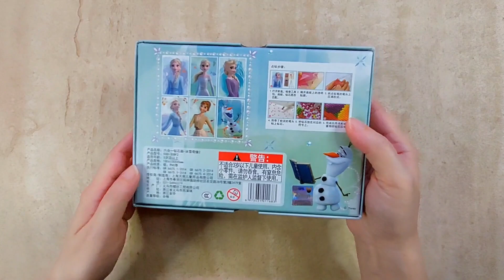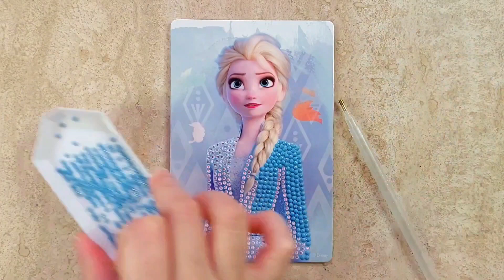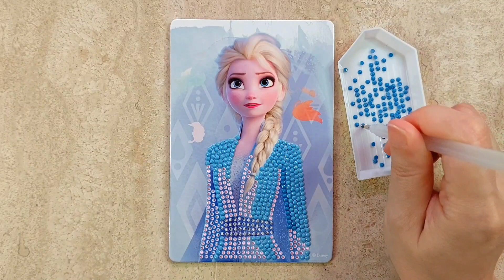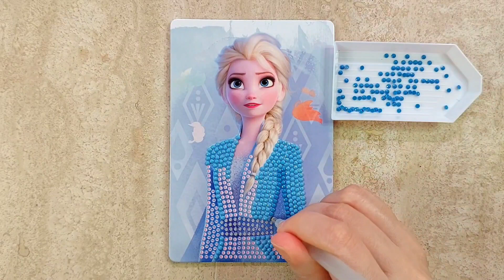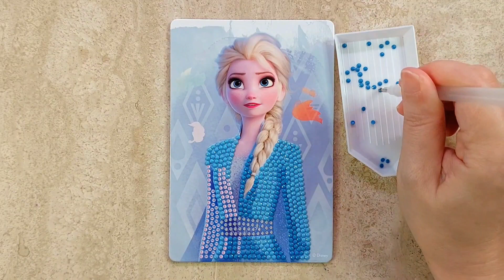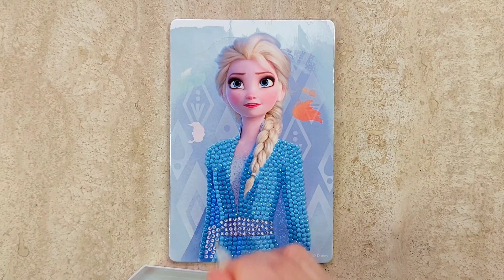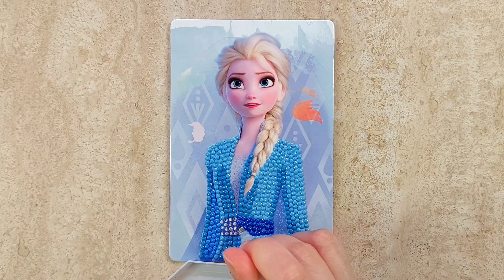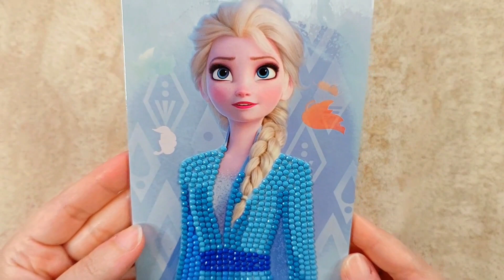Elsa's Diamond Delight: A Magical Journey of Creativity for Kids!✨👗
Unleash the magic of creativity with Disney Frozen Elsa's Diamond Painting Dress for kids! 🌟 This enchanting DIY kit not only brings the beloved character to life but also nurtures essential skills. Watch as your child's concentration, hand-eye coordination, and patience blossom while they meticulously place dazzling diamonds following the color-coded cards. The sense of accomplishment as they complete their masterpiece is truly heartwarming. Display their artwork proudly on the study desk, bedside table, or any cherished space. Let the sparkle of imagination and skill shine bright! ✨